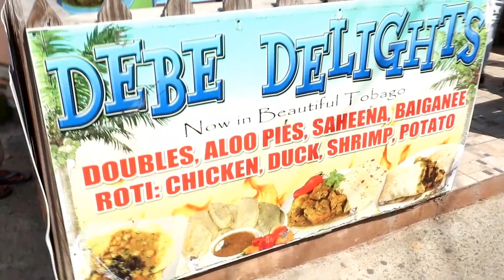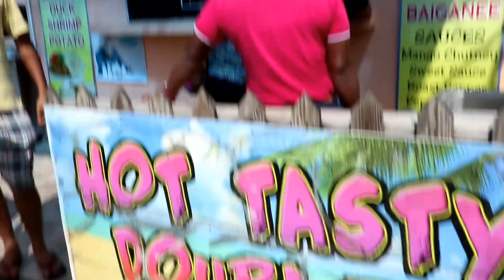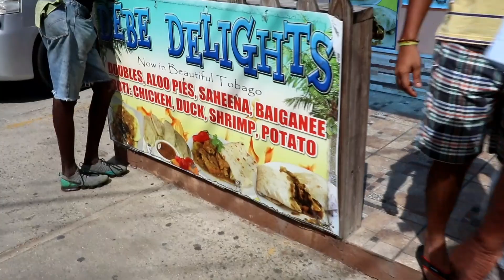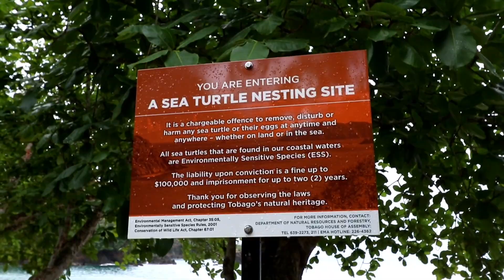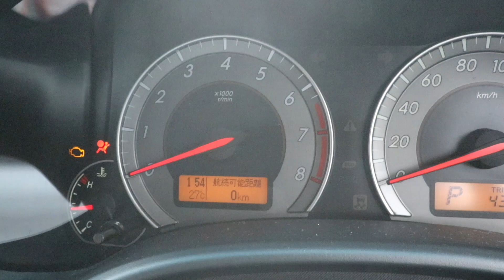Finding Doubles & Almost Getting Stranded in Tobago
Bright early start to the morning with TT's national breakfast, doubles from debe delights. Then off to another food stop at golden girls to get some local coconut bake, coconut drops and currants roll.
On less than quarter tank of gas the team proceeded to take Harshan around Tobago passing Castara beach, Englishman's Bay, then going all the way back before Castara Beach to check the top of the world lookout point we missed.
With our gas light on here, we then set off to Charlotteville passing through the Bloody Bay route. Tension and worry built as passengers were unsure if we were to make it, but with skilled fuel consumption driving by the driver, using Neutral go coast down hills, and feathering the throttle keeping the car in eco mode while going uphill, we eventually made it to Charlotteville's NP gas station.
Took a quick bite and utilized the well kept toilet facilities at Charlotteville beach before making our way back to our precious parking spot at Pirates Bay, having a brisk hike down the steps then chilling there for the evening.

If you're ever ran out of gas or nearly did, drop a comment and tell us your experience.
Love y'all ❤